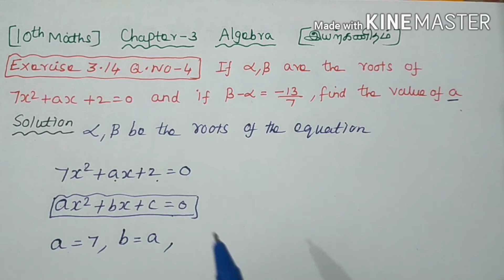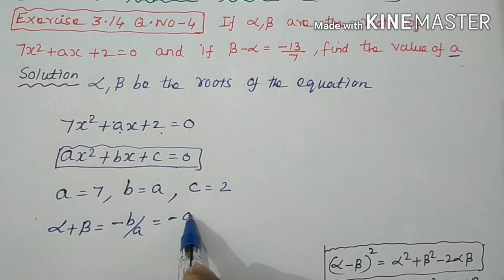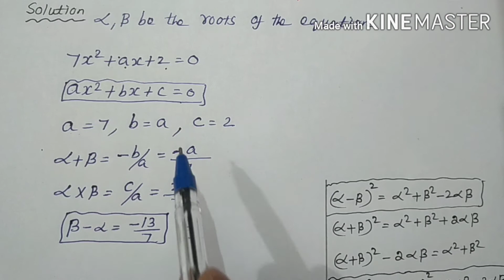TN Samacheer 10th Std Maths Chapter-3 Algebra (இயற்கணிதம்) Exercise: 3.14 Q.NO -4